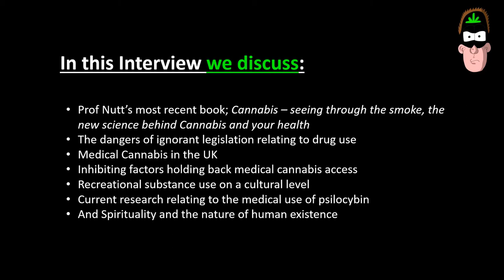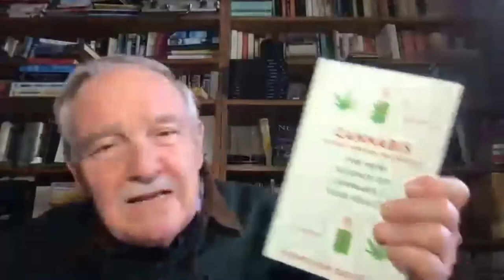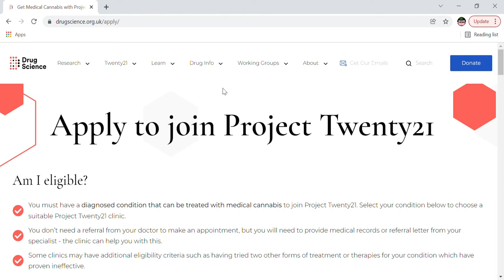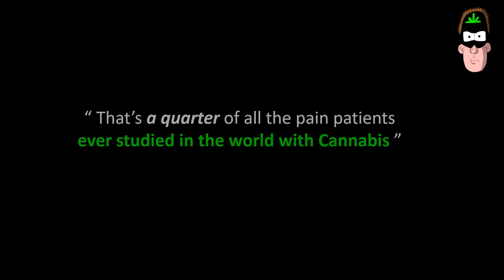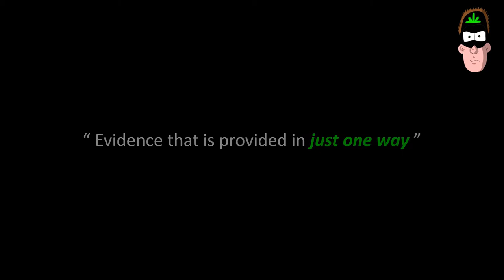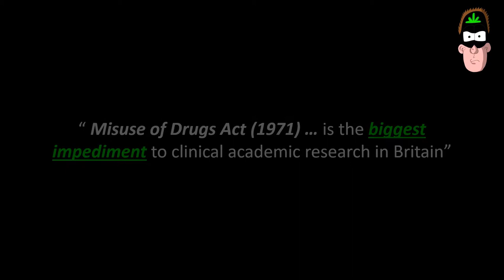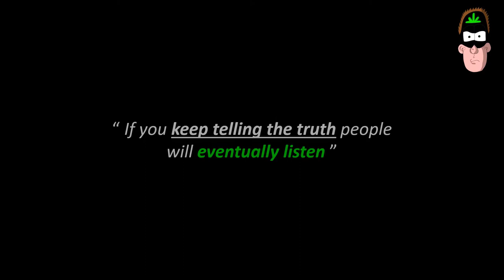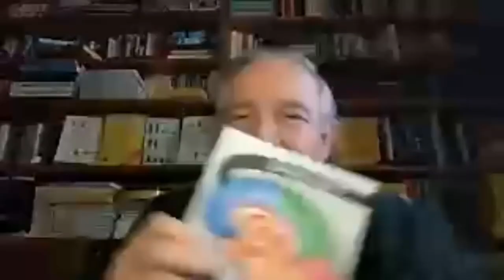Prof David Nutt - CANNAMANtv Podcast Ep #54 - " We need to have an evidence-based drugs policy "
In this very informative episode #54 of the CANNAMANtv Podcast, I get the pleasure to talk with neuropsychopharmacologist and founder of the research-based charity Drug Science, Professor David Nutt

In this interview we discuss:
Prof Nutt’s most recent book,: Cannabis – seeing through the smoke, the new science behind Cannabis and your health
The dangers of ignorant legislation relating to drug use
Medical Cannabis in the UK
Inhibiting factors holding back medical cannabis access
Recreational substance use on a cultural level
Current research relating to the medical use of psilocybin
And Spirituality and the nature of human existence

Find Prof Nutt on Twitter here: @ProfDavidNutt

LinkedIn: @Conor Macleod - Creator/CEO CANNAMANtv

Video by Katy Landers from Pexels
Video by Lars Mai from Pexels
Video by Chris Gonzalez from Pexels